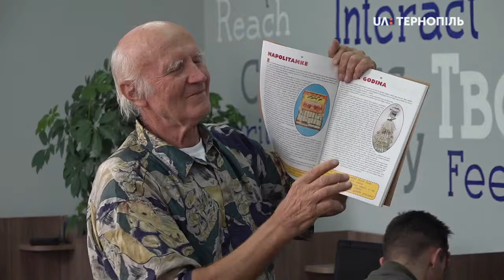У Тернополі вперше провели День Хорватії